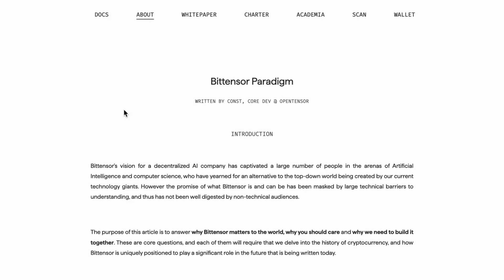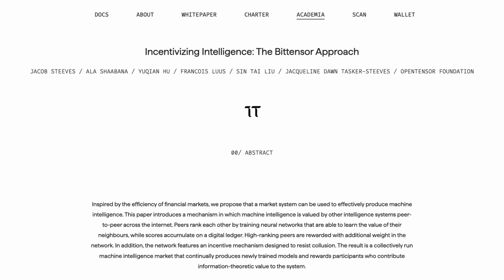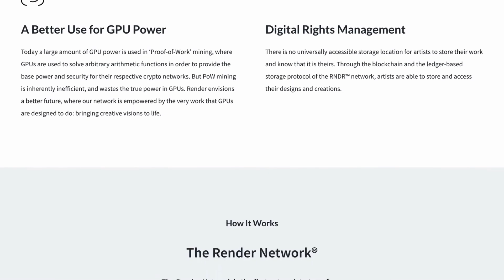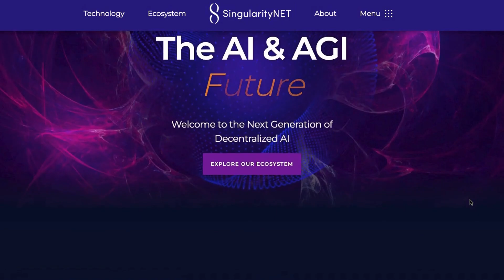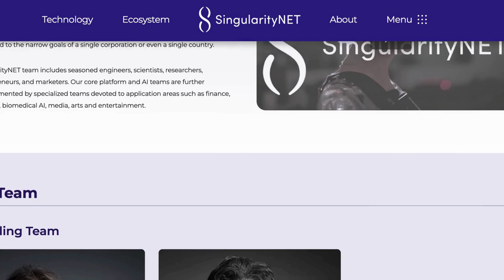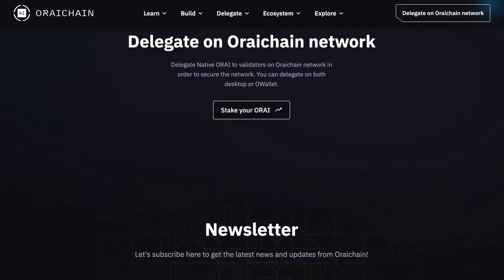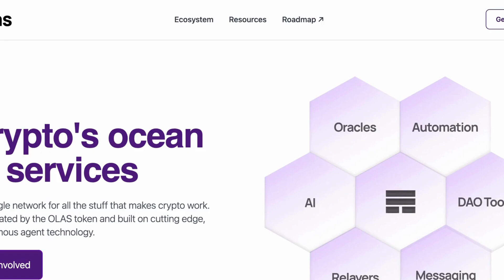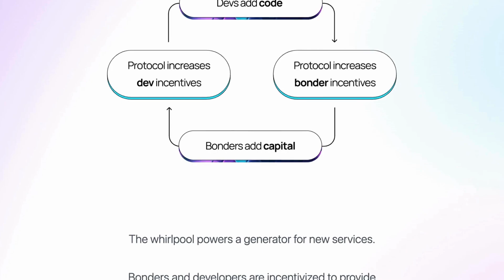100x AI Crypto Portfolio: Bittensor TAO, Render, AGIX, Oraichain & SECRET PROJECT!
100x AI Crypto Portfolio: Bittensor TAO, Render, AGIX, Oraichain & SECRET PROJECT!

In this video, we will showcase our 100x AI crypto portfolio for the next bull run. We will disclose all significant details about our favourite AI projects, including our price predictions! 🚀

TIMESTAMPS:

00:00 - Intro
00:22 - Altcoin 1
2:35 - Altcoin 2
5:09 - Altcoin 3
7:45 - Altcoin 4
9:51- Altcoin 5